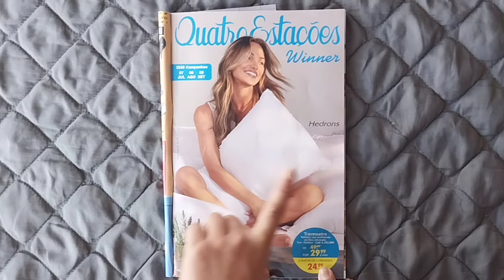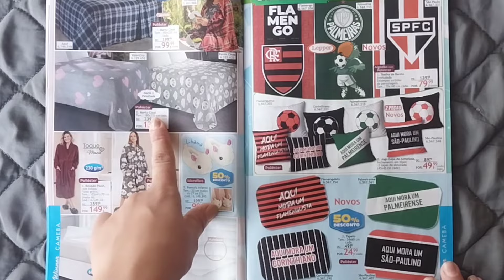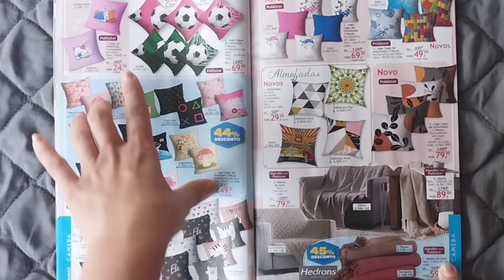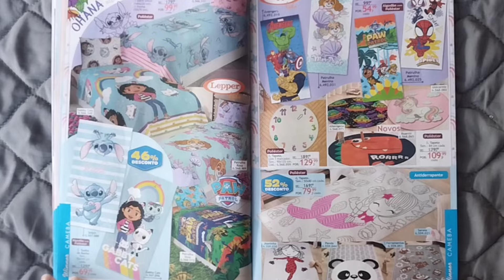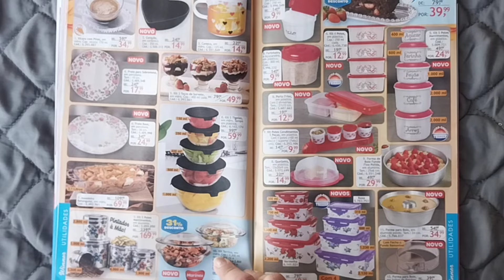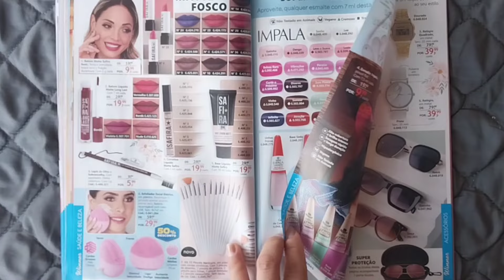Catálogo Lar e Lazer e Casa e Beleza by Quatro Estações Winner de Jul/Agos/Set de 2024 Detalhada